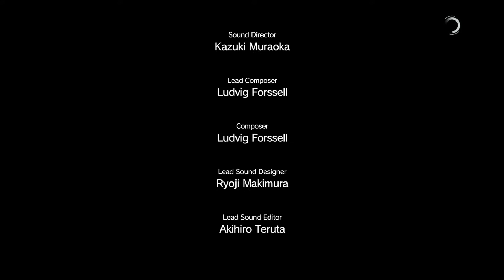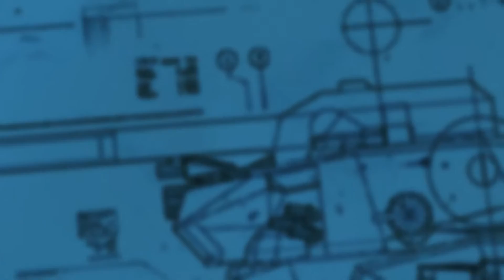Metal Gear Solid V The Phantom Pain - part 21 - The War Economy